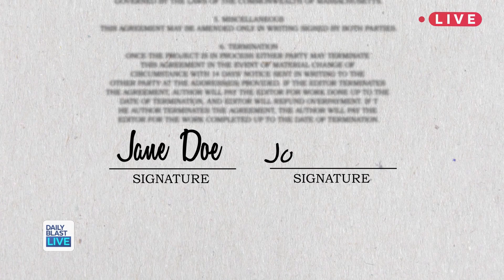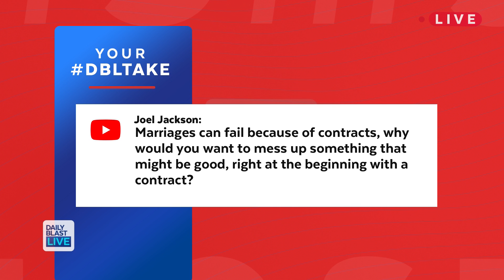Would You Sign a Love Contract?